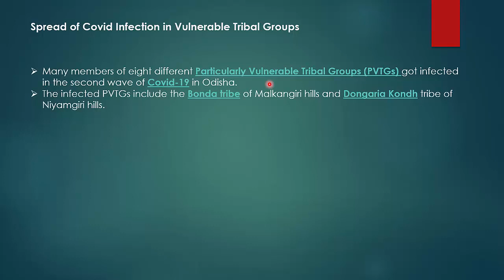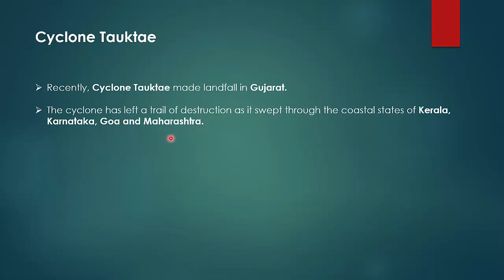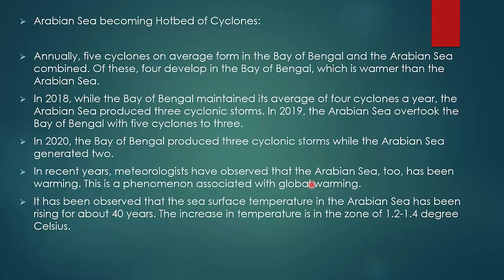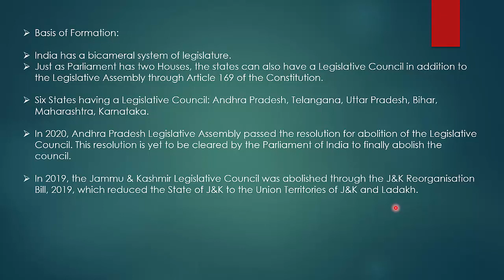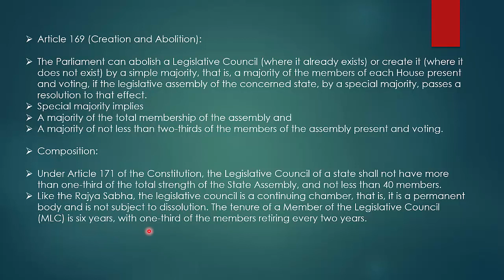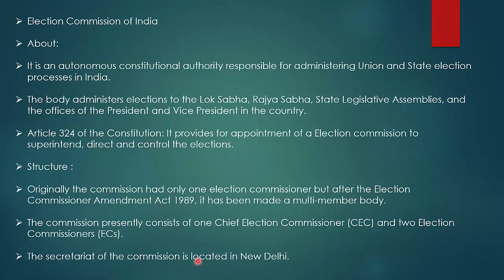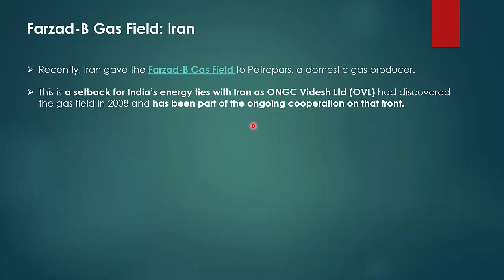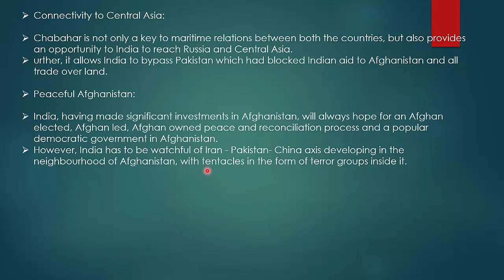ENGLISH CA PART 56